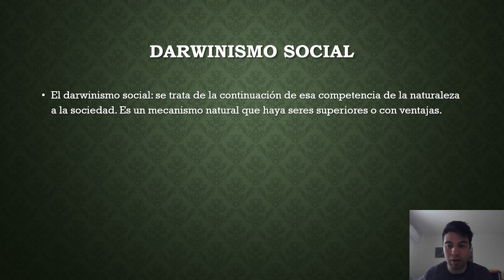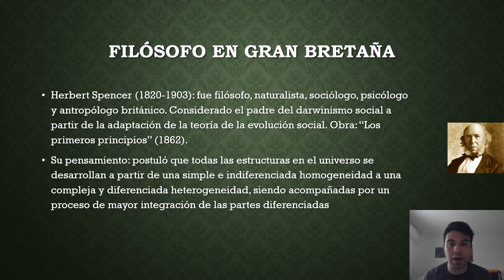Filosofía en Gran Bretaña.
El darwinismo social: se trata de la continuación de esa competencia de la naturaleza a la sociedad. Es un mecanismo natural que haya seres superiores o con ventajas.
Herbert Spencer; obra: "Los primeros principios" (1862).
Su pensamiento: postuló que todas las estructuras en el universo se desarrollan a partir de una simple e indiferenciada homogeneidad a una compleja y diferenciada heterogeneidad, siendo acompañadas por un proceso de mayor integración de las partes diferenciadas.